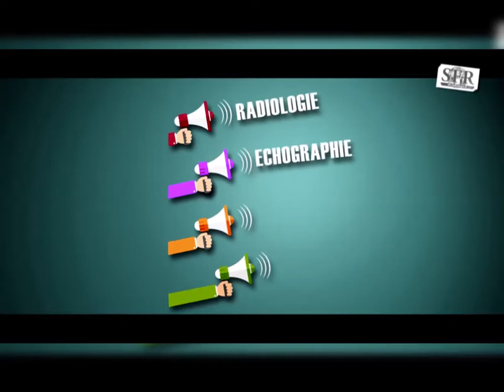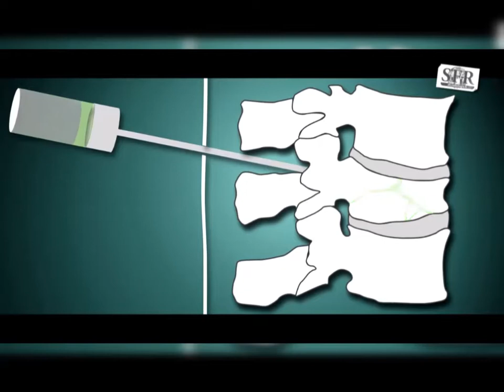Qu'est-ce que la Radiologie Interventionnelle